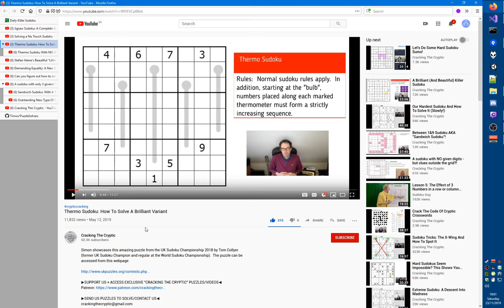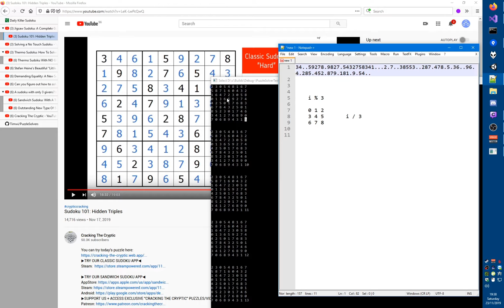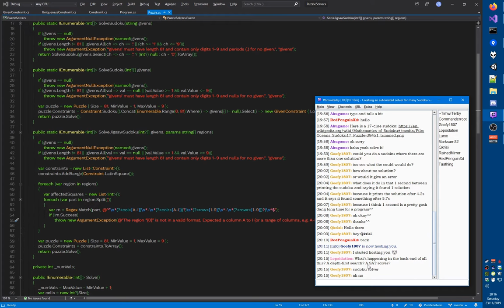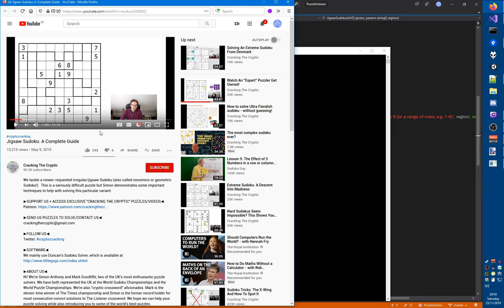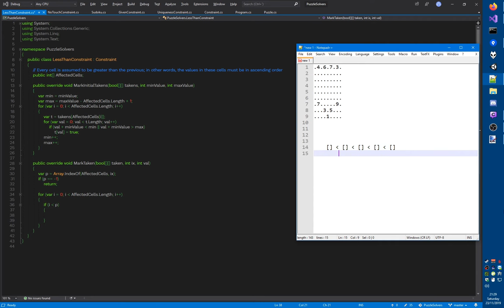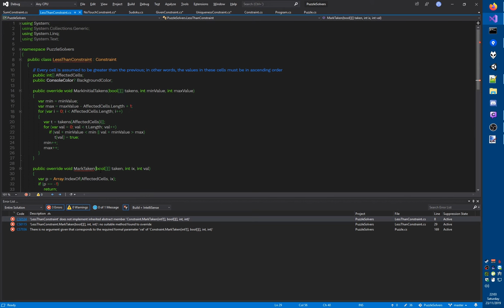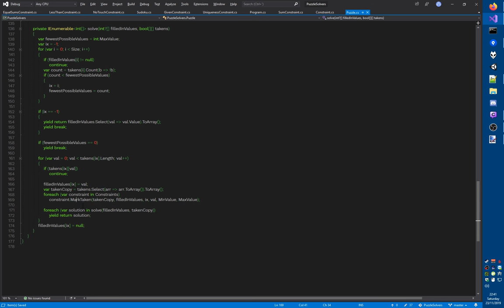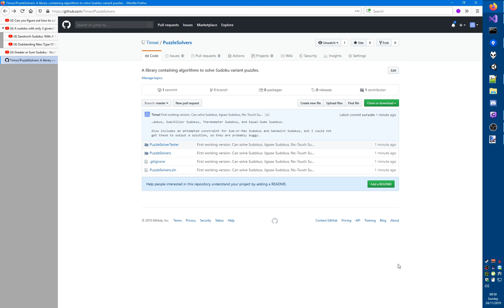Creating a Sudoku solver for many variants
In this recording of a live stream, I create a puzzle solver that can solve many Sudoku variants, including Killer Sudokus, Jigsaw Sudokus and many more. All of the code is available on GitHub